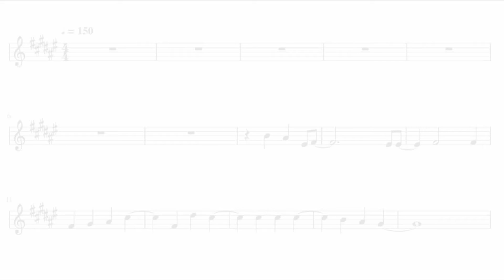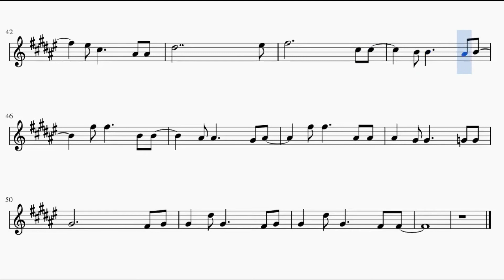Shingeki no Kyojin Season 3 part 2 Ending – Name of Love (Alto Saxophone)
This is the sheet music of Shingeki no Kyojin Season 3 part 2 Ending, Name of Love by Cinema Staff. Based on zzz's piano arrangement.

Song lyrics:

sayonara sekai
narabu kage nobite majiwaranai
negai hikari
mada shirenai keshiki sagashiteitan da
tada hitotsu yakusoku kawasou
bokura dake no namae wo yobiatte
bokura dake no yorokobi wakachiatta
bokura dake no kotoba de tashikamete
bokura dake no itami wo dakishimeta
kono sekai no dokoka
mirai de aeru nara
wasurenaideite
boku no koto, hontou no koto